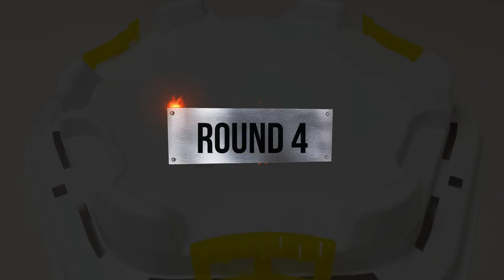Beyblade Burst Cho-Z 【 Aiger VS Fubuki VS Valt 】 Tripie Battle 베이블레이드 버스트 초제트 ベイブレードバースト 超ゼツ